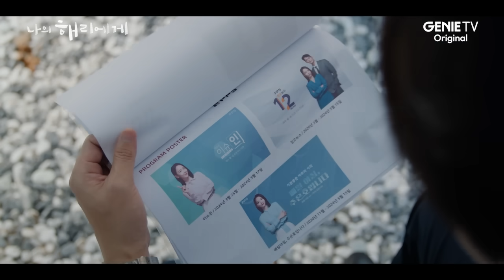[11,최종화 하이라이트] *해피엔딩* 사랑하는 거야, 이토록 열심히 우리가ㅣ나의 해리에게🦋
힘들었던 지난 날의 상처를 치유하고
행복한 나날들을 마주하게 될 은호-현오-주연

🦋지니 TV 오리지널 ≪나의 해리에게≫

지니 TV | ENA
모바일 시청은 지니TV모바일에서